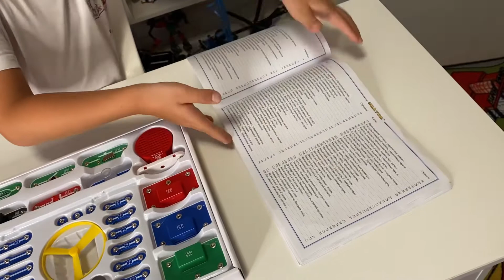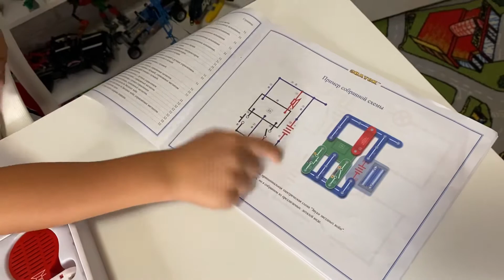Электронный конструктор Знаток / обоз крутой игры развивашки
Многие игрушки уже стали не интересны, но это не про электронный конструктор знаток. Он интересный полезный и крутой. Его можно подарить, и именинник будет очень рад. Собираем по инструкции разные схемы и видим результат.